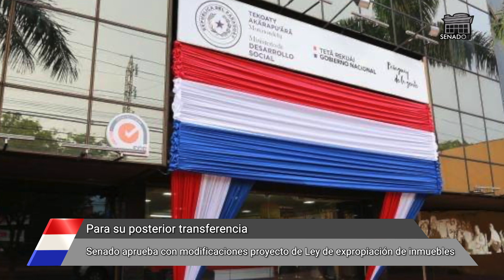Senado aprueba con modificaciones proyecto de Ley de expropiación de inmuebles